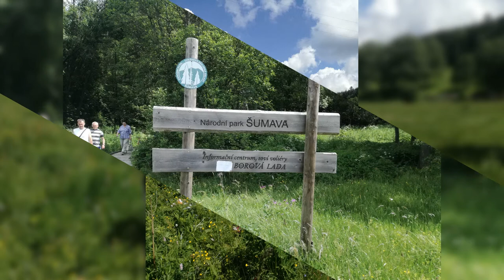Výročí svatby Jan a Lucie